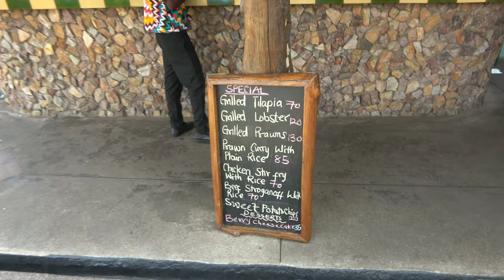Lunch in Paradise at Hillburi Restaurant in Aburi Mountains - Ghana Dec 2019 Tour